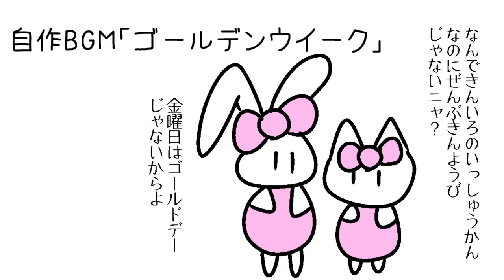フリーBGM「ゴールデンウイーク」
ゴールデンウイークを思いだしたい時にお使いください

【日本語】
フリーBGMとして投稿している作品を使用する場合は報告、URL等の記載なしでご自由に使用いただいても構いません。配信などのBGMとして使用するのもOKです。商用も可能です。（ただし曲名や元動画へのリンクを貼っていただくと喜びます。）

🎀links🎀
○SNS